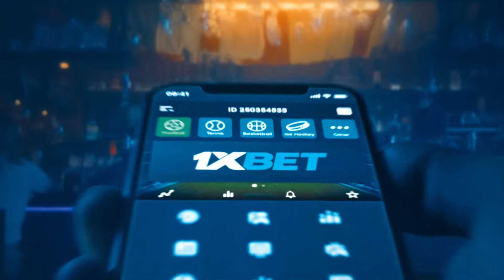🏀"ТОБОЛ" - "БАРСЫ АТЫРАУ" Чемпионат Казахстана по баскетболу Национальной лиги (18.12.2021)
🏆 Чемпионат Казахстана по баскетболу среди мужских команд Национальной лиги 2021/22: "Тобол" - "Барсы Атырау" (18.12.21)

📺 Смотри лучшее из мира спорта в качестве Full HD на телеканале INSPORT и сайте insporttv.kz.